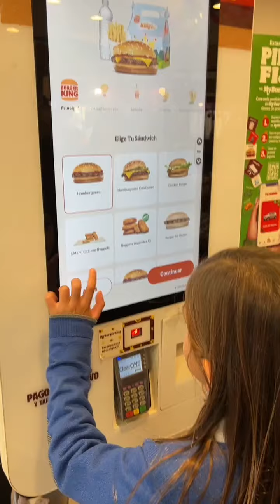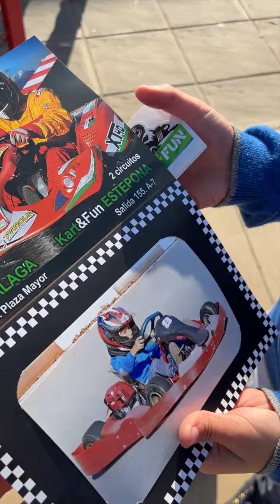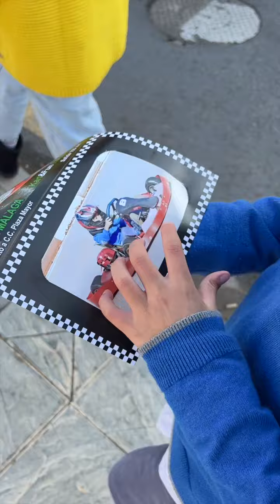**VLOG 6** ¡MARCOS Cumple 10 Años! 🎁 Celebramos El Cumpleaños de Marcos En Familia **Tradición**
VLOG6 2023 ¡MARCOS Cumple 10 Años! 🎁 Celebramos El Cumpleaños de Marcos En Familia **Tradición**